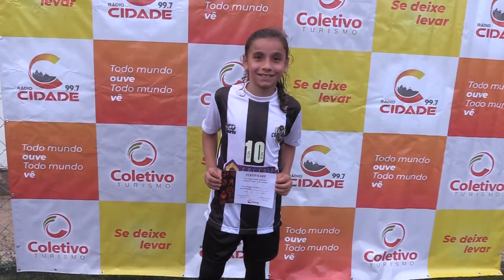Manhã Cidade - Segundo dia da Copa Rádio Cidade de Fut7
Confira os detalhes com o repórter Lucas Medeiros